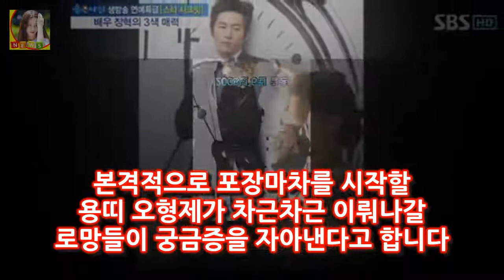용띠클럽 홍경인 장혁 차태현 김종국 홍경민 포장마차 시청률? 집안 가족사 공개 용띠클럽-철부지 브로망스는 이 같은 시청자의 기대를 첫 회 만에 완벽히 만족시켰다는 반응 입니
용띠클럽-철부지 브로망스가 첫 회 만에 화요예능 강자로 떠올랐습니다
10일 첫 방송된 KBS2 예능 프로그램 용띠클럽-철부지 브로망스는 대한민국 연예계 대표 절친 용띠클럽 5인방 김종국 장혁 차태현 홍경민 홍경인의 첫 동반 출연으로 방송 전부터 큰 관심과 기대를 모았다
용띠클럽-철부지 브로망스는 이 같은 시청자의 기대를 첫 회 만에 완벽히 만족시켰다는 반응 입니다

화신 아이유 해명광희박형식이현우 화신 마음을 지배하는 자  화신 - 마음을 지배하는 자 요약;SBS 화 23시 15분 (연예/오락 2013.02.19~) 소개;살면서 누구나 :
남상미 득녀 재능기부로 마음을 나누다 따뜻한 상미씨  산모와 아이는 모두 건강하며 안정과 회복을 취하고 있다고 밝혔는데요:
그런데 임창정이 처음부터 이렇게 성공한 것은 아닙니다 임창정 마이라이프 수백억 찍고 사랑도 정면돌파 멋졌다 :
지난 18일 공개된 선미의 새 싱글 주인공은 19일 오전 음원차트를 올킬하며 흥행 조심을 보이고 있다 선미 주인공 표절 의혹 셰릴 콜 노래 들어보니 :
길용우 나이는 1954년 11월 4일생입니다 길용우 아들 길성진 며느리 선아영 :